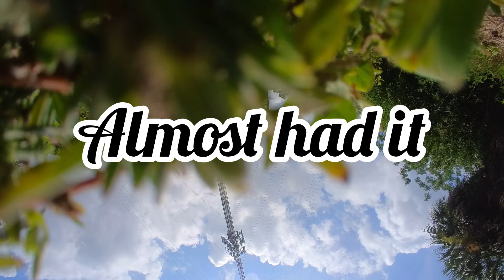Flywoo simi long rang / insta360go2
In all fairness to the Insta 360 go 2 I was running some really crappy props.
I have bent them back a few times . Lol
Hello Jello!!